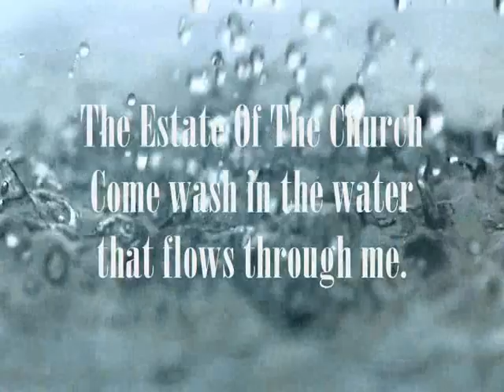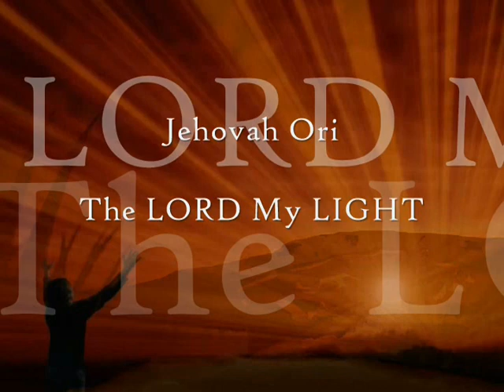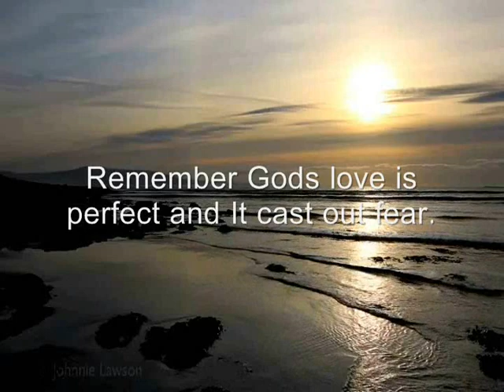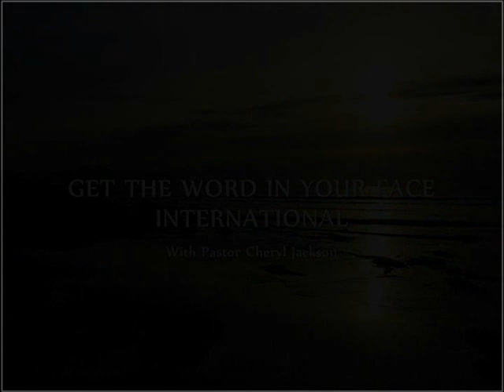Anchored by Christ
Will Jesus find faith in you when He comes? Will we recognize him when he comes? Think about it what is your mind so filled with that you can’t hear the word of God, aka, the voice of God over your point of view, or through your argument. Be sure you are walking with Christ, letting go of those things  you care about, by talking with him, let it go to him in exchange for his word. He will keep you in perfect peace and guard your heart and mind when you put your trust in him.

18-20..."These two things cannot change: God cannot lie when he makes a promise, and he cannot lie when he makes an oath. These things encourage us who came to God for safety. They give us strength to hold on to the hope we have been given. We have this hope as an anchor for the soul, sure and strong. It enters behind the curtain in the Most Holy Place in heaven, where Jesus has gone ahead of us and for us."